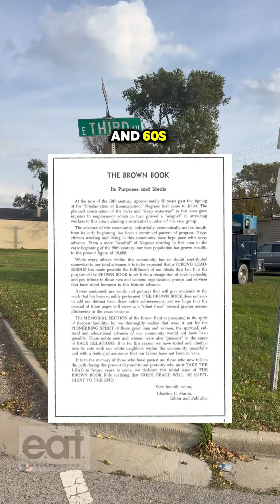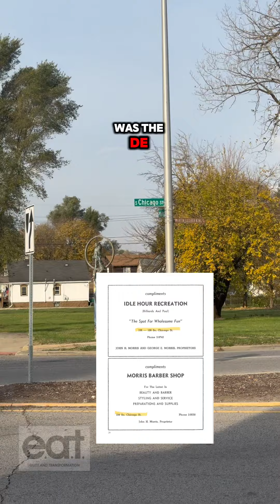They replaced Black businesses with a jail in this Chicagoarea city (Joliet)?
The thriving Black business district in this Chicago area city (Joliet) was replaced by a jail in the 80s. 🫨

Given that the 80s was the onset of the War on Drugs, it would appear that the local government preferred to invest in our incarceration and reenslavement, than our community. 👀

Check it out… I was browsing the Brown Book, a catalog of Black-owned businesses in Joliet from the 50s and 60s, and decided to visit these sites. To my dismay, I found mostly vacant lots, parking spaces, and a detention center (a fancy name for a jail). ⛓️‍💥

As the OGs tell it, Joliet’s Black business district on Chicago Street once thrived, supported by manufacturing jobs that brought people here during the Great Migration. After MLK’s assassination in 1968, some businesses were lost in the unrest, but the real blow was the deindustrialization of the 70s. By 1983, Joliet’s unemployment rate hit 26%, which means it was likely double for African Americans, leaving Black-owned businesses with fewer customers. 😒

The War on Drugs further devastated the community, leading to mass incarceration. This jail, which opened in 1989 to lock us up, received $70 million to expand in 2009. What if that was used to rebuild our community, as opposed to imprison us? 🤨

Now, only places like Williams Barbershop (from the 50s) remain. Most are merely memories. The focus remains on prisons rather than on restorative investments and restitution (a pillar of reparations as outlined by the U.N.) in our community. That’s what we need. 🗣️